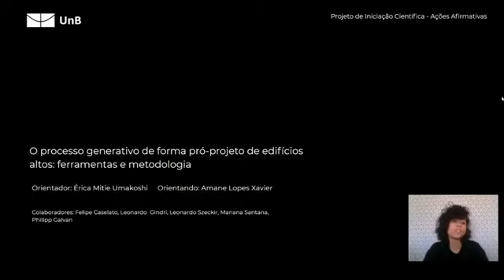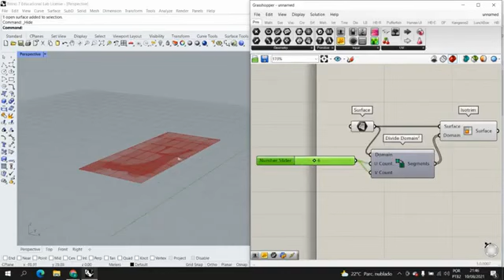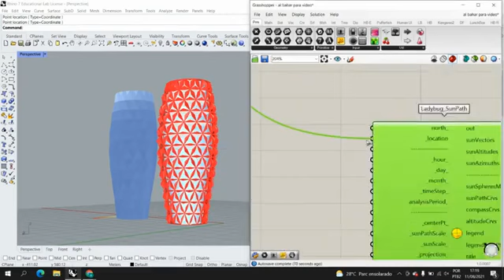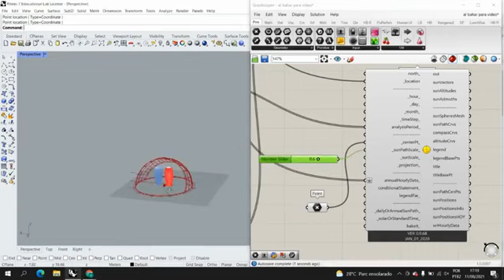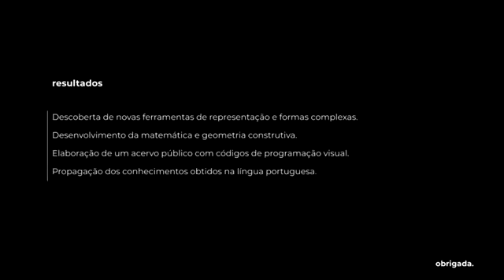ID 2167 O processo generativo de forma pró projeto de edifícios altos ferramentas e metodologia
Grande Área: Artes e Humanidade
Aluno: AMANE LOPES BENTO XAVIER
Orientador: ERICA MITIE UMAKOSHI KUNIOCHI
Palavras-chaves: Arquitetura Generativa, Edifício Alto, Modelagem Paramétrica, Simulação Computacional.